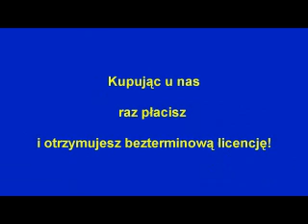Cała sala - Akompaniament własny - Podkład muzyczny mp3 - Karaoke